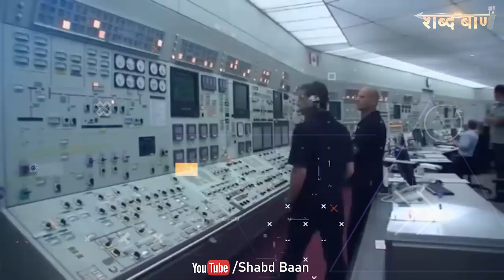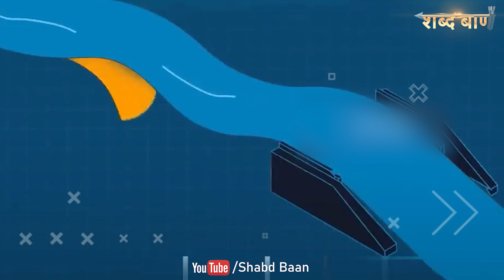नदी पर बांध कैसे बनाये जाते हैं ! How are Dams built on Water | Dam Kaise bante hain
हैरान रह जाएंगे जब देखेंगे कैसे बनते हैं पानी पर बांध !  How are Dams built on Water